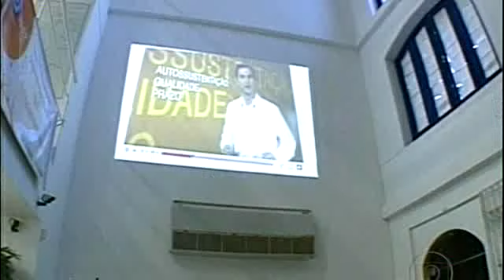IGDA RECIFE C.E.S.A.R. the global game jam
reportagem sobre a igda do recife edição nacional